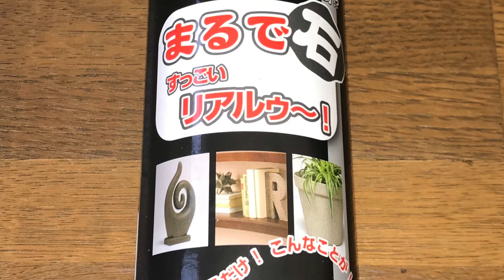【衝撃】まるで石 ダーブラのツバを凌ぐスプレー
300年ほど前に調べさせたときはこんなものはなかったのですが…
ドラゴンボールをわからない方はすいません…

染めQ まるで石すっごいリアルゥ〜スプレー　気になった方はぜひ！